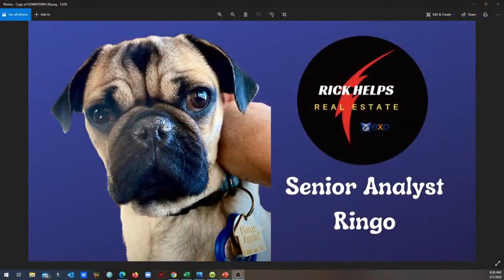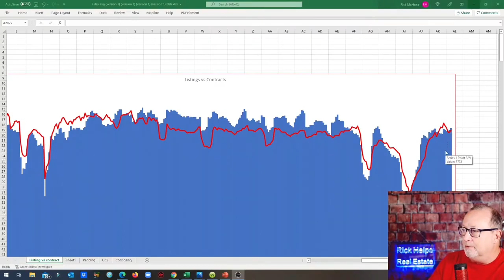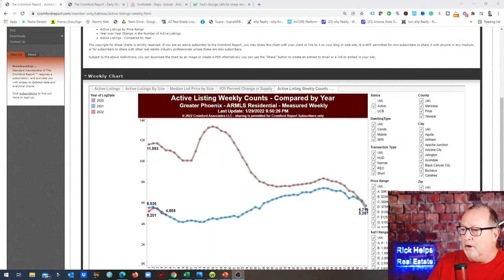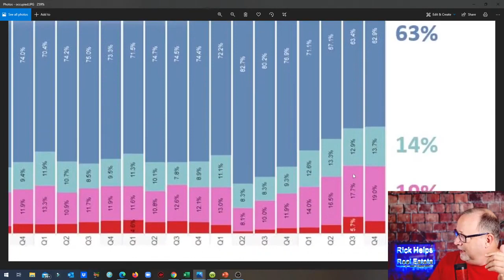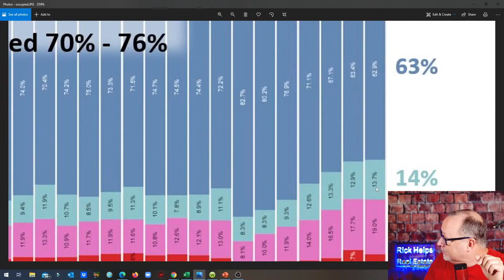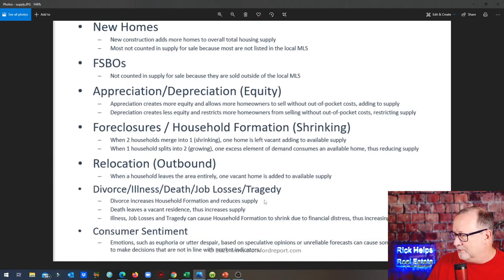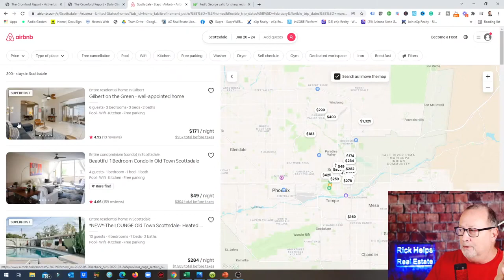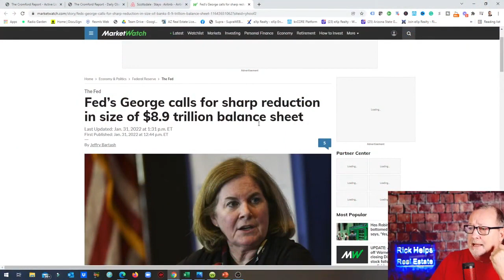We can't ignore this... | Arizona Real Estate Market Update 2022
Why has supply not increased? There are so many reasons but we can't ignore the huge impact of investors and second home purchases for short term rentals in the Arizona real estate market.

Rick McHone
Realtor with EXP Realty
l
Learn about EXP Realty